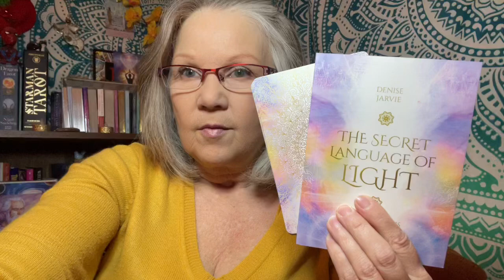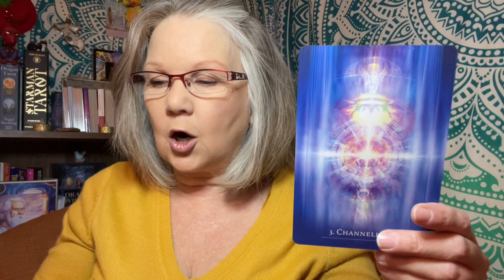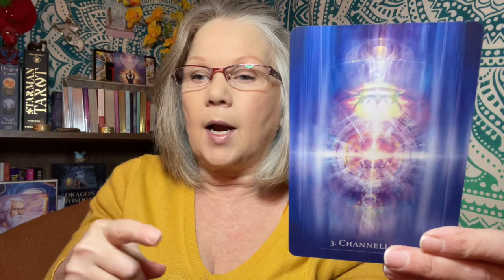Channeling - Dec 29, 2022 Daily Tarot Reading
This card from the Secret Language if Light Oracle deck is going to help you up you ability to tap into one of your greatest powers!